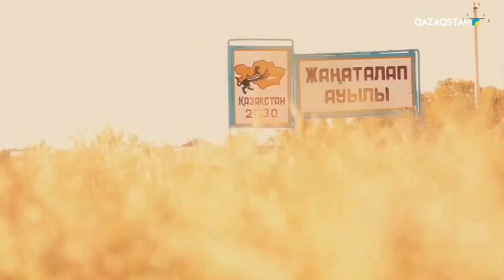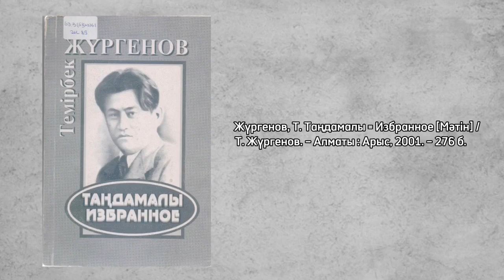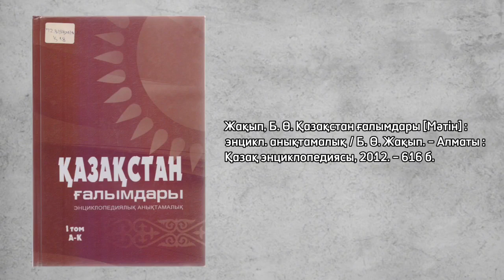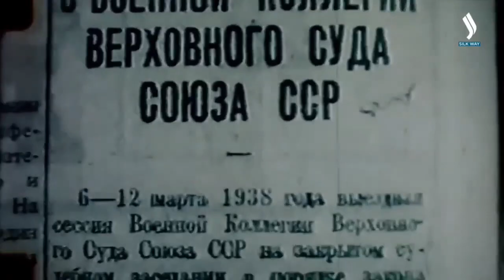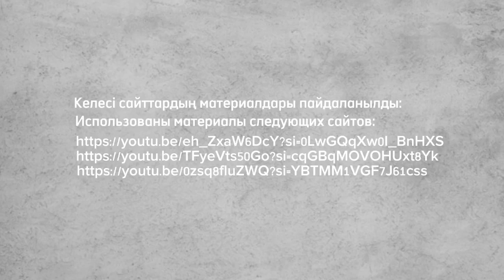Бейнешолу «Халыққа арналған өмір», УЧЗ, ноябрь 2023г